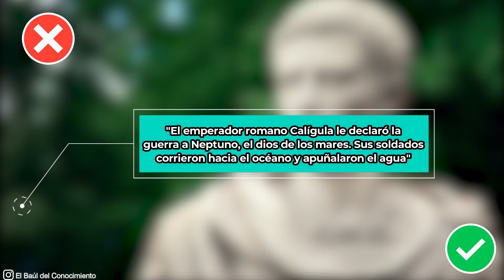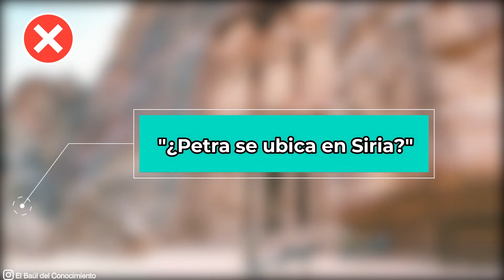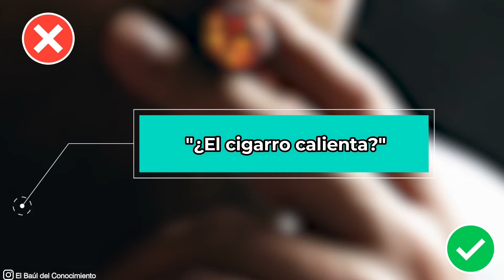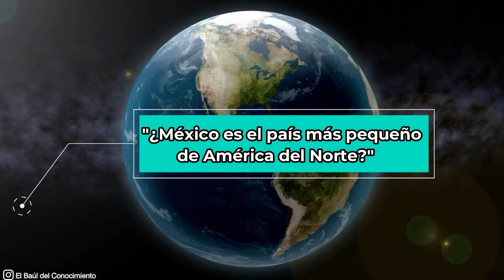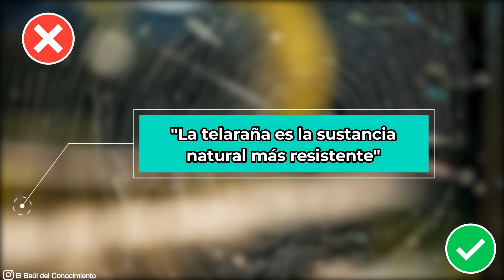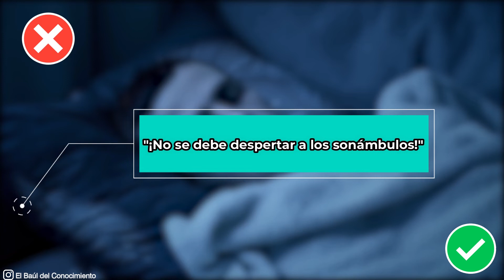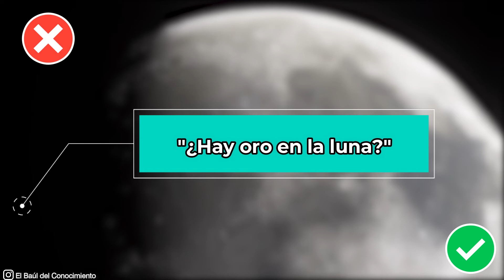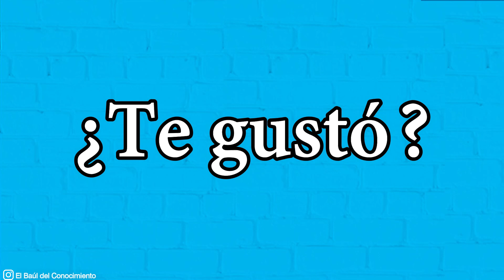50 PREGUNTAS de CULTURA GENERAL: Cierto o falso ✅ ❌ - El Baul del Conocimiento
¡Hola chicos!
Gracias por estar viendo este video donde encontrarás 50 PREGUNTASDECULTURAGENERAL y tú deberás responder si es cierta o falso para adquirir mas conocimientos mientras te diviertes.

Los quiero a mil ❤︎